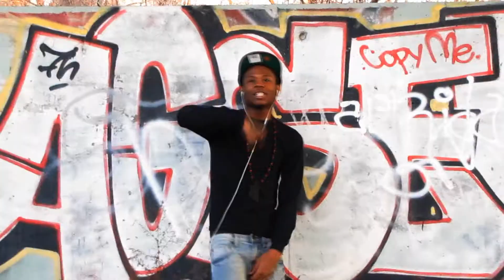BANGA -ELSMERE CITY (RACK CITY FREESTYLE) STARRING...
ALL COPYRIGHTS GO TO YOUNGMONEY/CASHMONEY
THIS IS A PART MOVIE /VIDEO!! BANGA RETURNS AND MAKE SOMETHING HAPPEND..